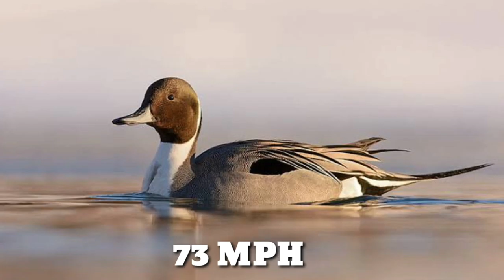Top 10 Fastest Birds In The World | Parhiyar TV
Hello Guys
In this video I will tell you about " Top 10 Fastest Birds In The World ". So

10) Canvasback

Canvasback is a diving duck that inhabits in Marshes and Swamps across North America. They have a wingspan of 34 inches. In flight, they could achieve a maximum speed of 73 mph.

It’s a migratory bird. They start migration at the start of winter, towards the Great Lakes, located between the borders of U.S and Canada. They fly in a ‘V’ shaped formation while migrating.

9) Grey Headed Albatross

Grey headed albatross is a large seabird that breed main in the South Atlantic sector of Southern ocean. As the name indicates, they have a bluish grey head and neck and black grey tail. With 2.2 meter wingspan, the grey headed albatross can fly at maximum speed of 78.9 mph. During foraging they travel at normal speed of 68 mph without rest.

The wind conditions of Southern ocean have a huge influence on the flight speed of grey headed albatross. They take advantage of strong Antarctic storms to fly faster. In such conditions, the large wingspan of the grey headed albatross also helps them to make a well balanced flight.

8) Red Breasted Merganser

Red breasted merganser is a large diving duck. They found in large numbers in freshwater lakes and rivers across North America and Europe. The adult red-breasted merganser has a wingspan between 2.2-2.6 ft. Before the arrival of winter, they migrate towards Northern Canada and Alaska from the interior lands of North America. During this journey the red breasted mergansers achieve a maximum speed of 81 mph.

Great Lakes and marshes and wetlands of Northern Canada are the main breeding sites of red breasted merganser. To attract the female the male bird stretches his neck and make purring sound. The female bird will lay up to 10 eggs. The red breasted merganser mainly feed on fishes, crabs and shrimps.

7) Spur Winged Goose

Spur winged goose is a large waterfowl found in wetlands across Africa. They can have a length between 30-45 inches and weigh up to 7 kg. They also have a wingspan between 1.5-2 meters.

With a maximum speed of 88 mph, the spur winged goose is the fastest goose in the world. The spur winged goose is the largest one in the family of perching ducks. Still, it can fly faster than any other perching ducks in the world.

6) Frigate Bird

Frigate bird is a large sea bird that can be found in tropical regions around the world. They have a wingspan of 2.3 meters. Compared to body weight ratio, frigate bird has the largest wingspan in the world. Frigate bird can achieve a maximum speed of 95 mph. They are also known to stay on air for a week. It is said to be the frigate bird only comes to land to rest and breed.

Unlike other fast birds, frigate birds can’t walk well on land, especially in seashores. To catch the preys such as flying fish, crabs and crustaceans the frigate birds glide in the air and pluck their prey at the right moment.

5) Eurasian Hobby

Eurasian hobby is a small member of the falcon family. They found in open woodlands, river edges and forests across Africa, Europe and Asia. Eurasian hobby is a long distant migrant bird. They migrate towards Central Africa and Southern Asia to spend the winter. They can fly at maximum speed of 100 mph. They are also known for rapid and acrobatic flight.

4) White-throated Needletail

White throated needletail is a large swift that inhabit in the rocky hills of Siberia and Asia. They are also known as spine tailed swift. At maximum speed of 105 mph, spine tailed swift is the fastest bird in flapping flight. They have long curved wings and powerful body. It help them to achieve exceptional speed in flight.

The spine tailed swift is a migratory bird. Before the start of winter they move towards South Asia and Australia. At the end of winter they return back to their breeding grounds.

3) Gyrfalcon

Gyrfalcons are known for their high speed dive and long pointed wings. Gyrfalcons are the largest falcon in the world. They can have a length between 20-24 inches and weight up to 1.3 kg. They dive steeply to catch the prey from great heights. During a dive, a gyrfalcon could reach a maximum speed of 130 mph. Gyrfalcons also has exceptional control over their speedy dive.

The dive of gyrfalcons includes many phases. They increase or decrease the speed by changing the position of their wings. The gyrfalcons have broad pointed wings. Their wingspan measures 50 inches in length from one tip to another.

2) Golden Eagle

Golden eagle is the largest raptor in North America. This powerful eagle has a length between 26-40 inches and weigh up to 7 kg. Golden eagles also have a wingspan 2.3 meters. They dive upon their prey from the great heights. During a dive, golden eagles can reach a maximum speed of 200 mph.

1) Peregrine Falcon

With a top speed of 242 mph, peregrine falcon is the fastest living creature on Earth. It is a most common bird of prey that found in every continent except Antarctica.